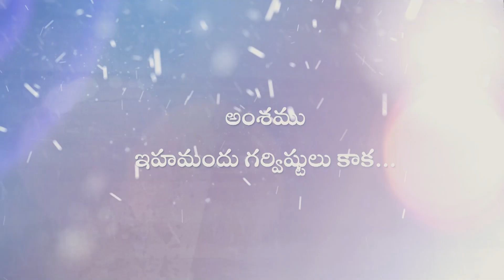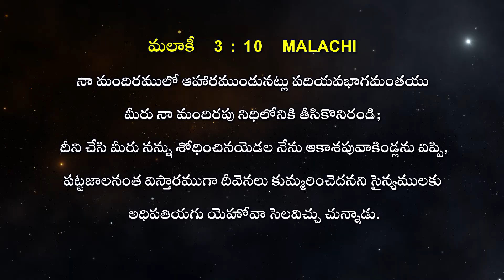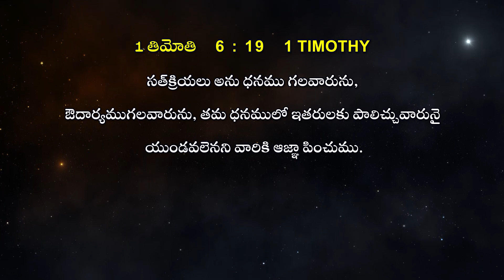ఇహమందు గర్విష్టులు కాక... | MESSAGE BY BRO. B. ANTHAIAH CHOWDARY | JESUS LOVES YOU CHURCH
ఇహమందు గర్విష్టులు కాక...
MESSAGE BY BRO. B. ANTHAIAH CHOWDARY,
JESUS LOVES YOU CHURCH,
BODHAN, NIZAMABAD DIST, TELANGANA